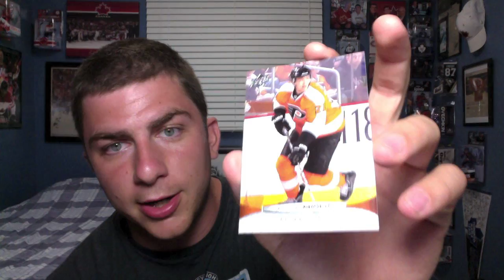Want My Hockey Cards?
It's pretty darn easy.